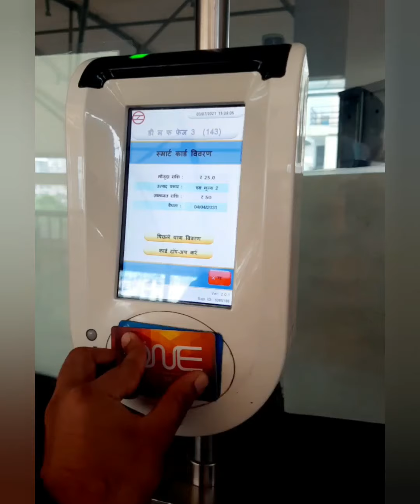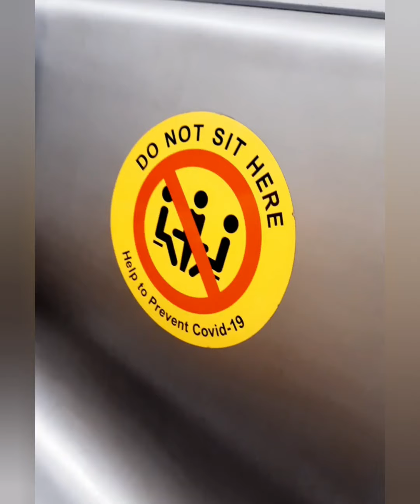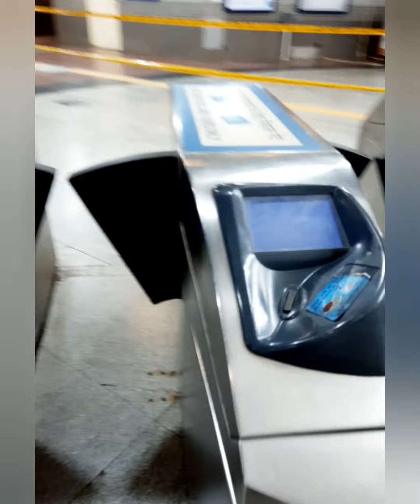Traveling in Delhi Metro 1st Time | After Lockdown| New Guidelines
In this video You can see step by step process to travel in metro and new guidelines after Covid-19.